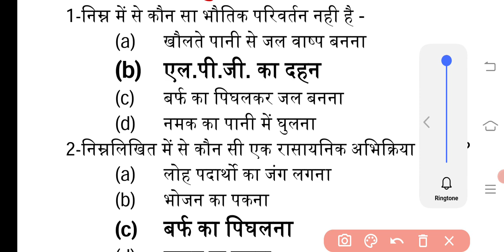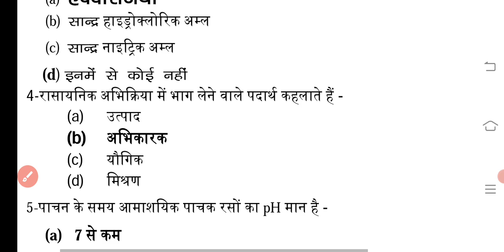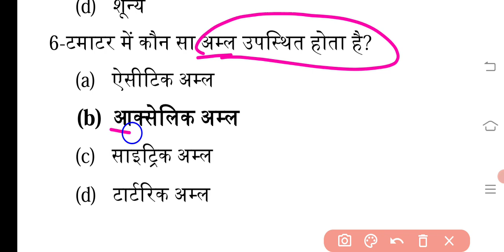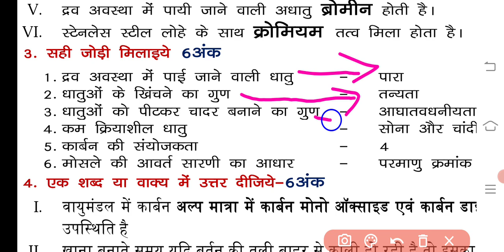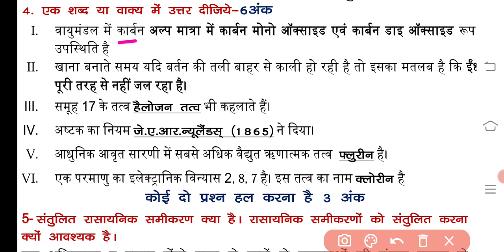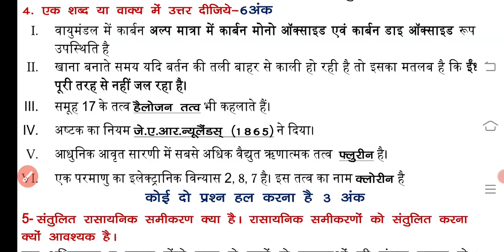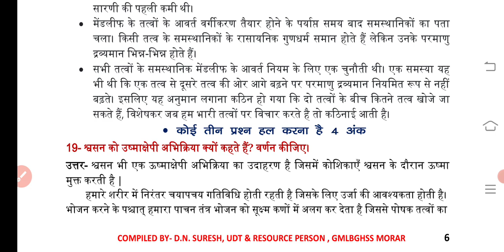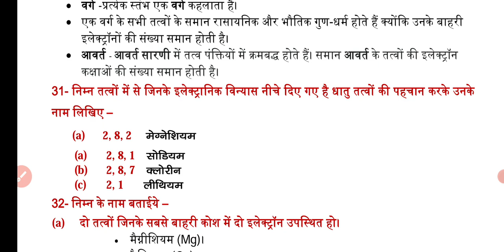विज्ञान का दमदार वीडियो 💪कक्षा दसवीं प्री बोर्ड परीक्षा 2021 pri board exam class 10th 2021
विज्ञान प्री बोर्ड कक्षा दसवीं वीडियो न.1

विज्ञान प्री बोर्ड कक्षा दसवीं वीडियो न.2

विज्ञान प्री बोर्ड कक्षा दसवीं वीडियो न.3

विज्ञान प्री बोर्ड कक्षा दसवीं वीडियो न.4

विज्ञान के सारे वीडियो नीचे दी गई लिंक को क्लिक करें।

विज्ञान प्री बोर्ड परीक्षा कक्षा दसवीं पार्ट 1

विज्ञान अर्धवार्षिक पेपर सेट 2

संस्कृत अर्द्ध वार्षिक परीक्षा 1

देखो परीक्षा से पहले अर्द्ध वार्षिक परीक्षा का पेपर 2021
संस्कृत अर्द्ध वार्षिक परीक्षा 2